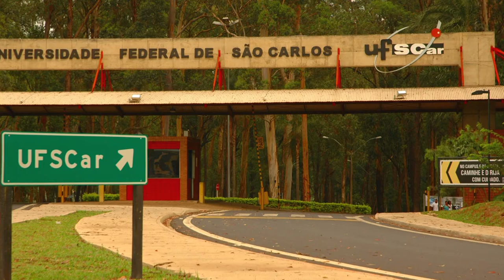AUGM Clip Núcleos y Comités